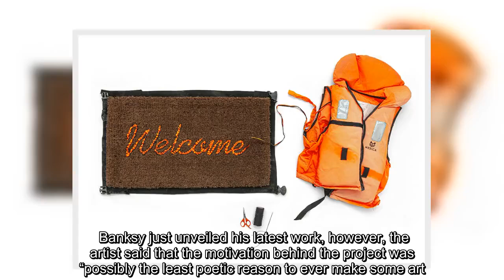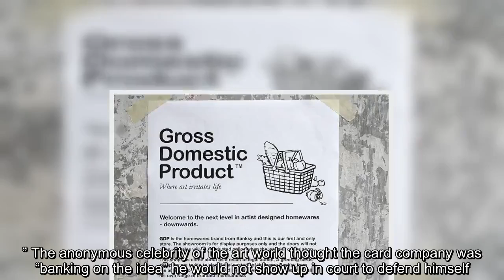✅ Banksy Opens A Dystopian Homeware Store No One Can Get Into, Following A Trademark Dispute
✍  Banksy just unveiled his latest work, however, the artist said that the motivation behind the project was “possibly the least poetic reason to ever make some art.” A trademark dispute. The famous street artist had been forced into taking the unusual step of opening his own homeware shop in London following a legal dispute with a greeting card company. The temporary installation will be on view for two weeks, featuring multiple window displays. And even though it will be closed for passers-by, some of the items will be sold on GDP’s associated online store including welcome mats (which Banksy hired refugees in Greek detainment camps to stitch, giving them back all the proceeds). Revenue generated by the doll sets will also support the purchase of a replacement boat for activist Pia Klemp. Klemp’s own boat was confiscate ...